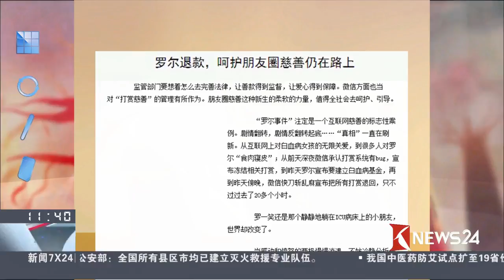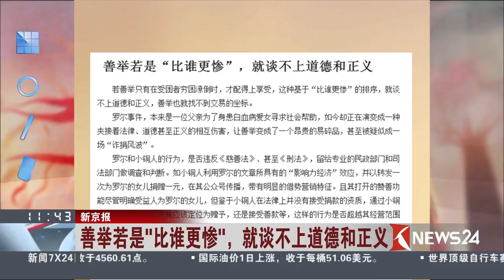Knews24新闻关注 | 罗尔退款，呵护朋友圈慈善仍在路上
12月1日，半天之内，罗一笑事件上演反转再反转的惊人剧情。当天下午1点多，罗尔就“捐款门”致歉，并称将267万捐款全额捐出成立专项基金；但是不到半天时间，微信团队发布声明确认：经深圳市民政局、罗尔先生、刘侠风先生以及腾讯方面四方沟通，该事件中的全部赞赏资金原路退回网友！